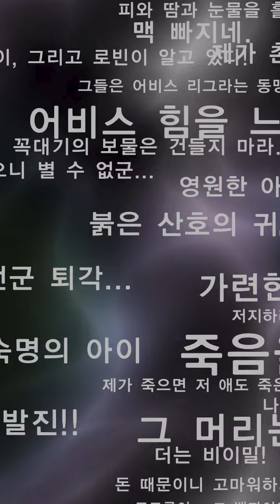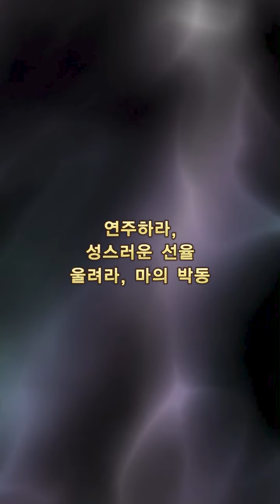[SaGa RS] 로맨싱사가 리 유니버스 - 후야제 이토켄과 수영복 한정 스타일 뽑기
아이고 숨 좀 쉽시다 아카츠키 양반ㅋㅋㅋㅋㅋㅋㅋㅋㅋㅋㅋㅋ